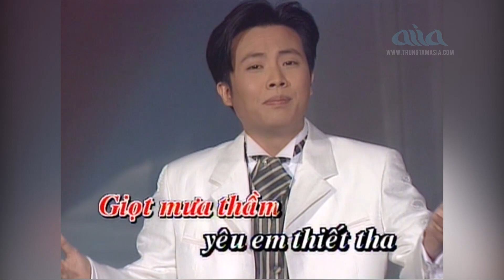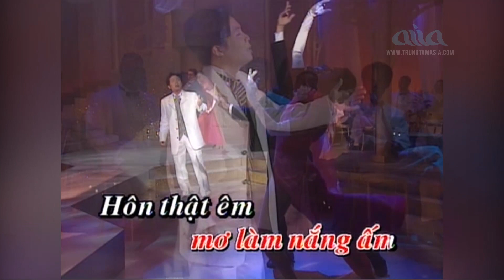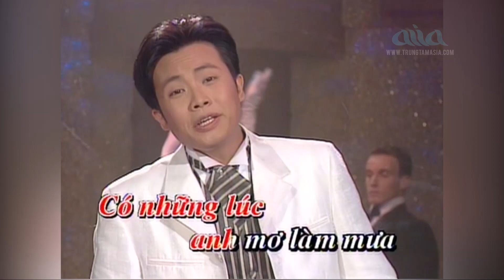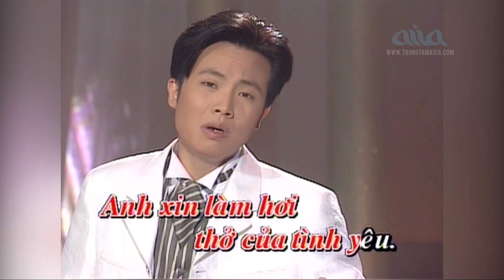Karaoke Hơi Thở Tình Yêu | Gia Huy - Karaoke Nhạc Vàng Hải Ngoại Tone Nam Cực Hay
Tác phẩm: Karaoke Hơi Thở Tình Yêu | Gia Huy - Karaoke Nhạc Vàng Hải Ngoại Tone Nam Cực Hay
Lyrics
Tác giả: Trúc Hồ
Có những lúc anh mơ làm mưa
Mưa âm thầm rơi trên mái hiên
Ðể mát lòng em khi hạ đến
Giọt mưa thầm yêu em thiết tha

Và có lúc anh mơ làm gió
Ngọn gió thu nhẹ theo tóc mây
Thổi bay đi từng chiếc lá vàng
Gót em hồng về theo giấc mơ

Có những lúc anh mơ làm tuyết trắng
Vương nhẹ lên đôi môi trinh trắng
Có những lúc anh mơ làm nắng ấm
Hôn thật êm đôi vai em gầy

Ðể em không lạnh khi đông về
Ðể em vui khi mùa xuân đến
Anh xin làm hơi thở của tình yêu...